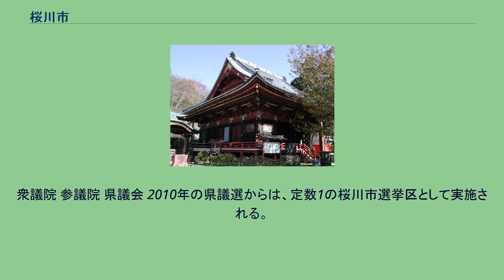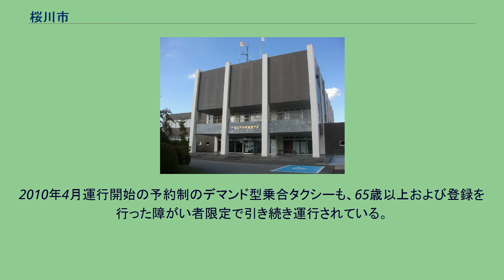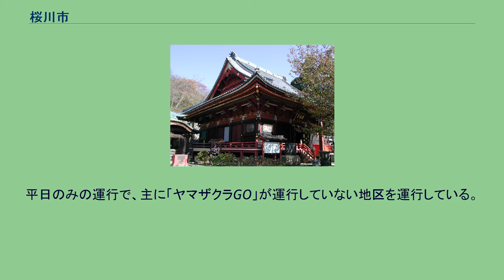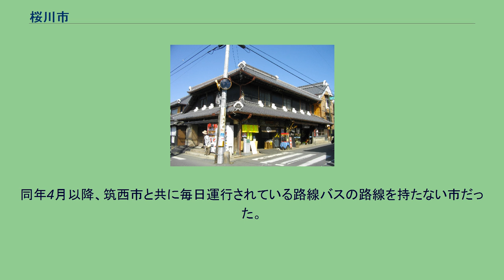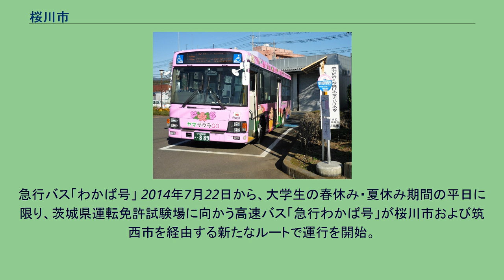桜川市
高峯より見た岩瀬盆地と筑波山地 潮田家住宅 桜川市（さくらがわし）は茨城県西地域に位置する市である。
真壁庁舎 岩瀬庁舎 なお、119番は全て筑西市内の消防本部通信司令室で受信されていたが、平成28年より順次、いばらき消防指令センターにて県内各地から集中的に受信する方式に変わった。
衆議院 参議院 県議会 2010年の県議選からは、定数1の桜川市選挙区として実施される。
2010年の県議選、新桜川市選挙区（定数１） 桜川市真壁町東山田より見た筑波山塊。
右側の山が筑波山（2015年10月撮影） 桜川市発足前 桜川市発足後 就業人口 つくば市・下妻市・筑西市など県南・県西地域13市町に参加。
他のナンバー地域は2006年10月10日に導入されるも、つくばナンバーのみ、茨城県の新県税システムの導入時期に合わせ、2007年2月13日から導入された。
市内には中心駅の岩瀬駅を含め3つの鉄道駅がある。
なお、桜川市が誕生する前には岩瀬駅から真壁を経由して土浦駅まで筑波鉄道筑波線が走っていた（1987年廃止）。
2011年4月から2016年9月30日まで乗合バス路線を持たなかった。
そのため、旧真壁町地域では公共交通機関を利用することができなくなり、予約制のデマンド型乗合タクシーに頼らざるを得なかった。
桜川市バス 広域連携バス（桜川市バス）「ヤマザクラGO」 2016年10月1日から2017年3月31日まで、桜川市とつくば市を結ぶ広域連携バスの実証実験運行が行われた。
運行は関鉄パープルバスが担当した。
2017年4月1日以降については、実証実験の状況を踏まえて検討するとし、結果、9月30日まで実証実験が延長された。
2017年10月1日より本格運行が開始され桜川市岩瀬庁舎まで延伸され、かつての筑波鉄道筑波線の筑波－岩瀬間のルートが2008年4月以来9年半ぶりにバスで結ばれた。
2010年4月運行開始の予約制のデマンド型乗合タクシーも、65歳以上および登録を行った障がい者限定で引き続き運行されている。
桜川市内巡回ワゴン「ヤマザクラGOミニ」 2020年4月より、桜川市によって運行が開始された。
運行は株式会社ワイドツーリストが担当している。
なお、実証実験期間中である（2023年3月まで）。
平日のみの運行で、主に「ヤマザクラGO」が運行していない地区を運行している。
高齢化により免許返納が増え、日常生活の移動手段確保のためとされる。
友部・猿田ルート（月・水） 西小塙・高幡ルート（水・金） 平沢・山口ルート（月・金） 南飯田・門毛ルート（月・水） 富谷・大泉ルート（月・金） 長方・本郷ルート（水・金） 犬田・青木ルート（火・木） 高久・原方ルート（火・木） 上谷貝・金敷ルート（火・木） 源法寺・下谷貝ルート（火・木） 高速バス「桜川・筑西ライナー」 2019年7月23日より岩瀬駅、岩瀬中央公民館入口、ゆららの湯から筑西市内を経由して東京駅鍛冶橋駐車場を結ぶ高速バス「桜川・筑西ライナー」を茨城交通が1日3往復運行している。
なお、2009年より、北関東自動車道を通る茨城交通と関東自動車が共同運行する高速バス（北関東ライナー）があるが、市内に停留所はない。
広域連携バス運行以前 真壁地区(真壁駅)と、つくば市・土浦市を結ぶ路線バスが運行されていたが、2011年3月31日を以って運行終了。
同年4月以降、筑西市と共に毎日運行されている路線バスの路線を持たない市だった。
なお、2010年2月から3月にかけて社会実験として地域間連結バスが運行された。
急行バス「わかば号」 2014年7月22日から、大学生の春休み・夏休み期間の平日に限り、茨城県運転免許試験場に向かう高速バス「急行わかば号」が桜川市および筑西市を経由する新たなルートで運行を開始。
定期運行のバスが久々に運行されることになったが、のちに運休となり、2020年2月1日に廃止された。
雨引観音